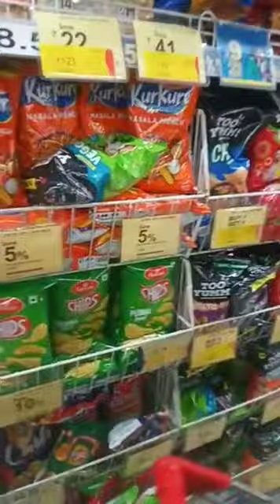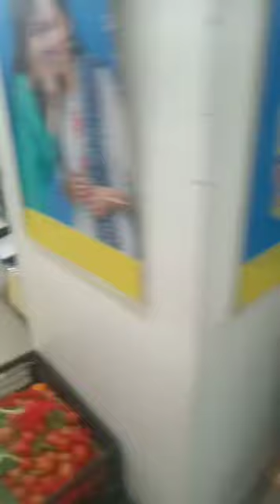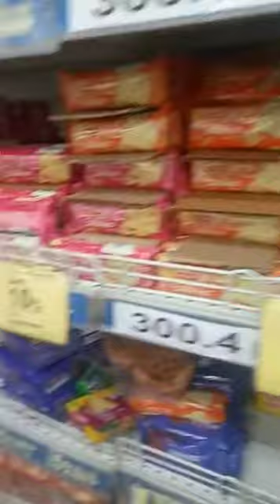Mart Tour Vlog In Delhi || Grocery Shopping With Mumma and Papa || Trolley Ride In Reliance Mart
Hello Friends..
This Is My Mart Tour Video .
I Enjoyed alot In shopping.
I love Trolley Ride..